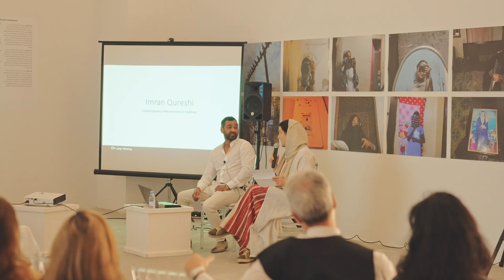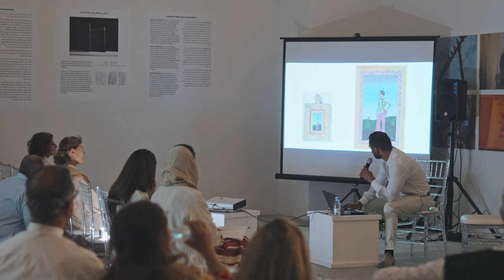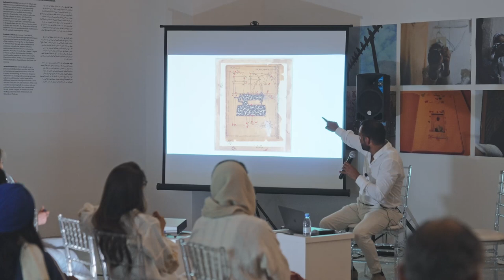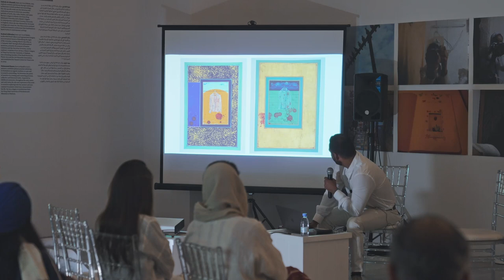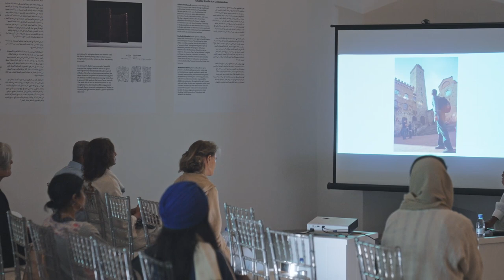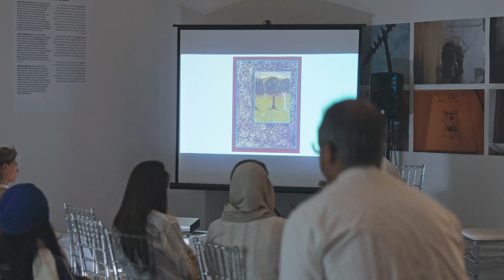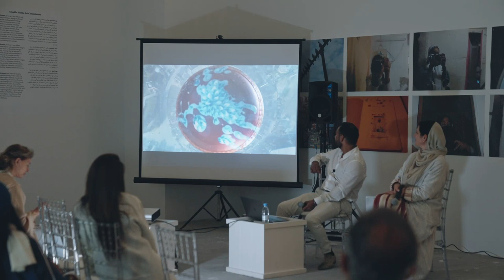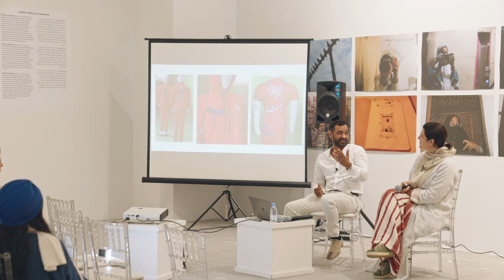Imran Qureshi: Contemporary Interventions in Tradition